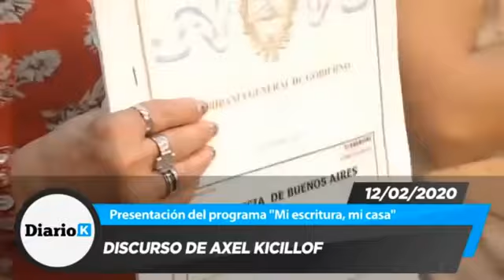AXEL KICILLOF - Venimos a garantizarle la vivienda a los habitantes de Bs As - 12 02 20